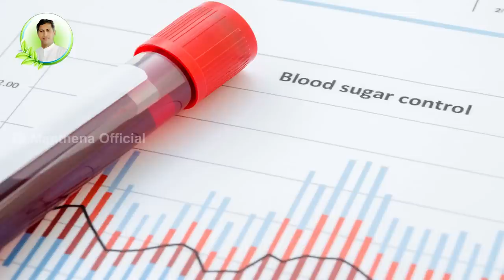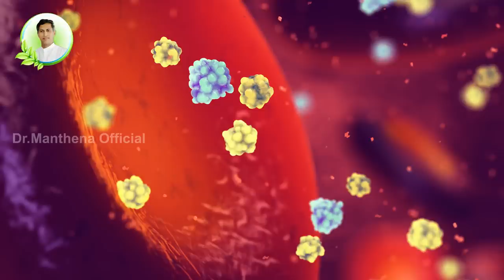Constipation | Get Free Motion | Diabetes | Panasa Podi |Dr.Manthena's Health Tips